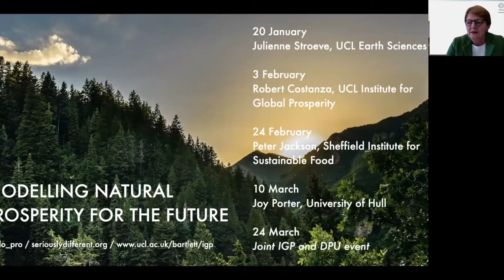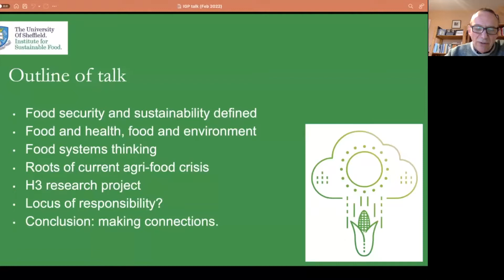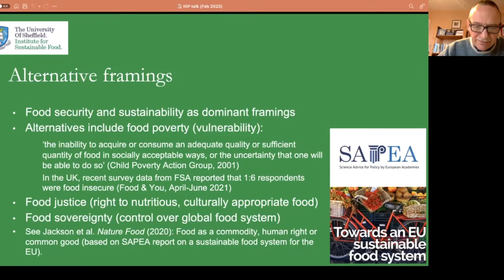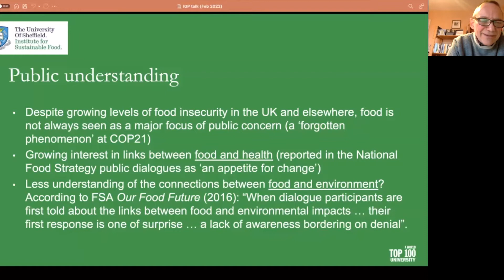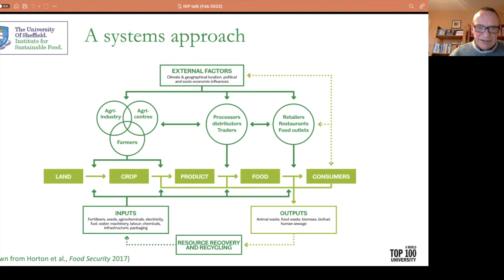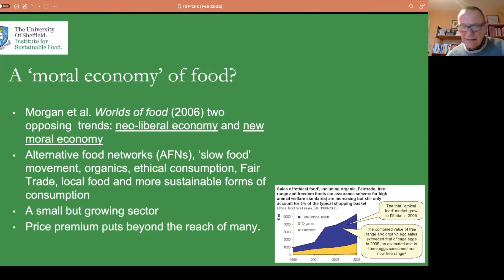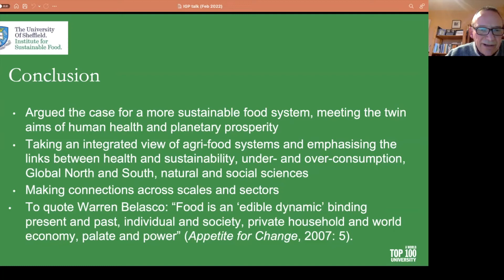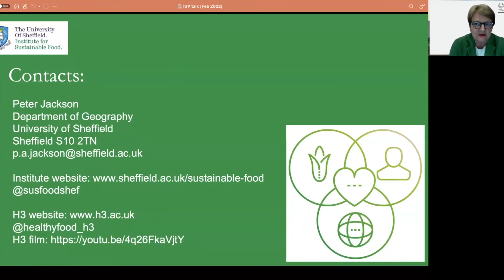Food Systems For Planetary Prosperity And Human Health | Prof Peter Jackson | IGP Director's Seminar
Peter Jackson is Professor of Human Geography in the Department of Geography at the University of Sheffield. His research focuses on commodity culture and the geography of consumption with a particular interest in food. He chairs the interdisciplinary research cluster SheFF (University of Sheffield Sustainable Food Futures), which aims to deliver resilient and sustainable agri-food systems to provide sufficient safe, affordable and nutritious food to all, and leads on the group’s consumer practice theme.